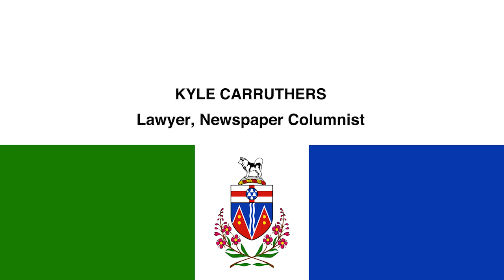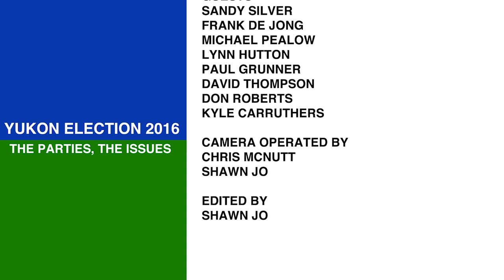Yukon Election 2016: The Parties, The Issues - Ep 2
Keith Halliday interviews Yukon party leaders and community stakeholders on the main issues of the 2016 Yukon Election. Featuring Yukon Liberal Party Leader Sandy Silver, Yukon Green Party Leader Frank De Jong, Michael Pealow (Yukon Chamber of Commerce), Lynn Hutton and Paul Gruner (First Nation Chamber of Commerce), David Thompson (Oil and Gas Committee YCC), Don Roberts (Yukoners Concerned about Oil and Gas) and Kyle Carruthers (Columnist).

Northwestel Community TV 2016.